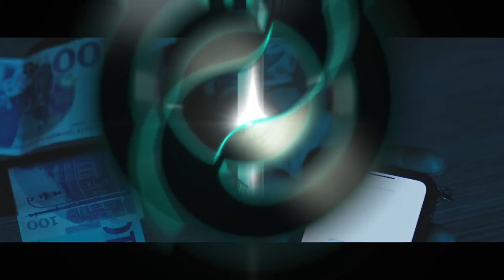Amir Tataloo Maskhare Bazi Music Video | موزیک ویدیو مسخره بازی از امیر تتلو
دانلود جدید ترین آهنگ های فارسی، ترکی استانبولی ، انگلیسی، ترکی آذربایحانی و ... از سایت دنیز موزیک.